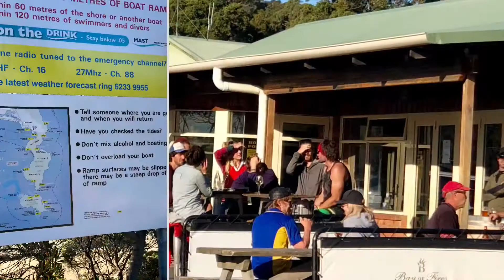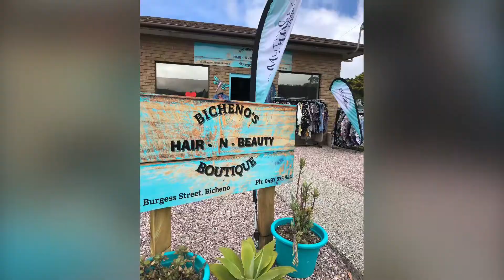East Coast Tasmania au printemps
J’ai été backpack-er 3 jours sur la côte Est de la Tasmanie et j’ai adoré ça !
Le SwanPort des wallabies et sa forêt d’eucalyptus. ColesBay et ses plages blanches et pleines de vent, WineglassBay et son bleu irréel, une des 10 plus belles plages au mondes dit- on ( pas pu vérifier je n’ai pas vu les autres ) FreycinetNationalPark et ses joyeux backpack-ers, Scamander où ma première nuit sous une tente. Et aussi Harold Charles Gatty, né ici à Campbell Town en 1903, navigateur australien et pionnier de l’aviation recordman du 1 er tour du monde en avion , 24 000 miles en huit jours en 1931. Et enfin Ross, ce hameau près du lac Sorell où l’on arrive par un pont construit par des bagnards en 1836 ( un de trois plus anciens ponts encore en usage en Australie), Ross village donc pour clôturer ces trois jours , hameau qui abrite aussi l’épice cadre d’un fameux dessin animé nippon , Kiki . Sur la dernière photo ce sont bien des cygnes noires que vous voyez . Des centaines, sur un bras d’eau qui mène vers Hobart. Bonne nuit .